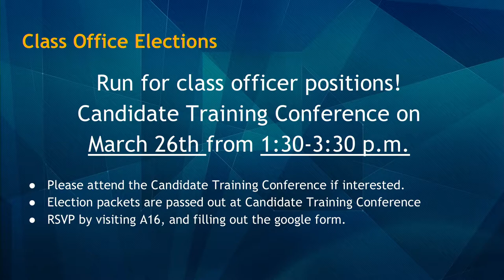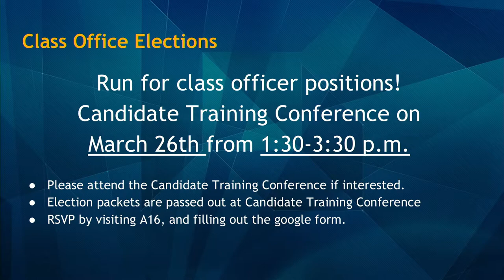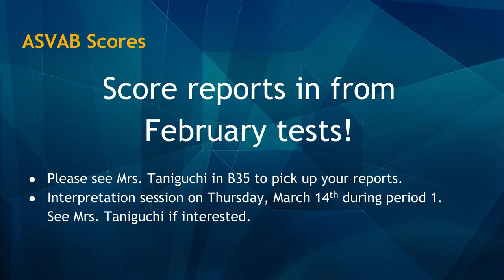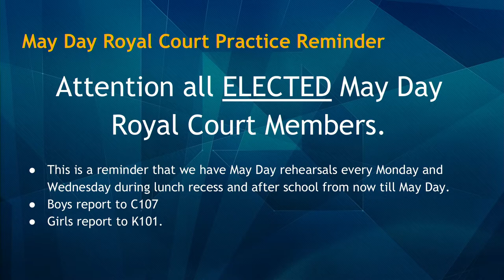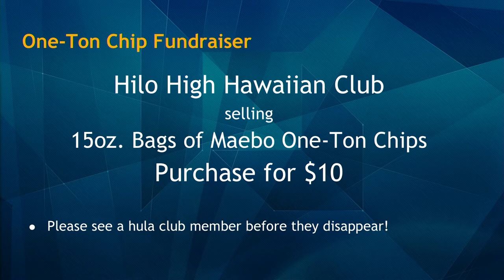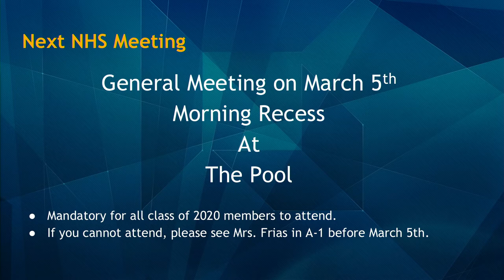03/05/2019 KVIKS Morning Bulletin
03/05/2019 KVIKS Morning Bulletin

Hilo High School
556 Waianuenue Avenue
Hilo, HI 96720